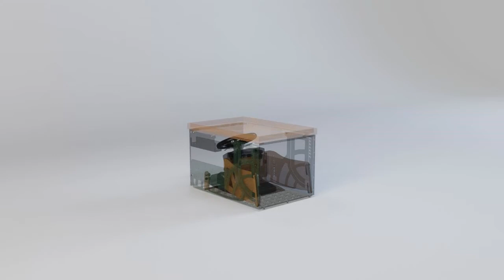CoffeeRacer intro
Introducing the wheelstand that your parner might appreciate.

Everybody wins!